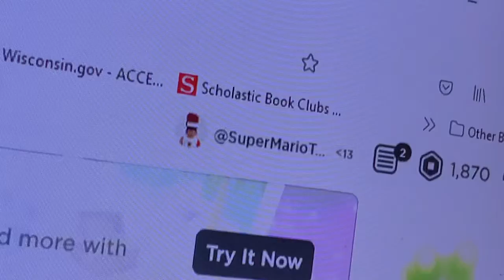What were losing roebucks be like?